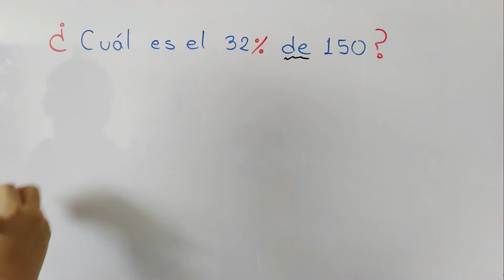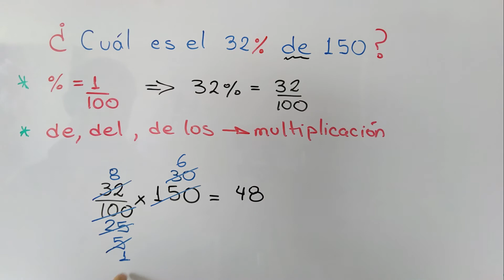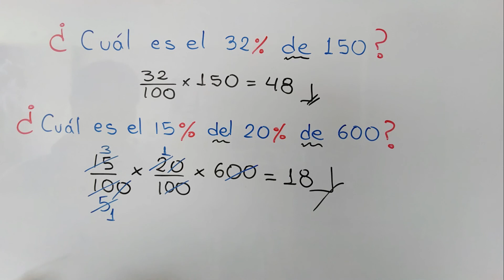PORCENTAJES (Tanto por Ciento) || Ejercicio 1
Hoy te muestro cómo calcular Porcentajes o también llamado Tanto por Ciento. Es un tema que se aplica en nuestra vida cotidiana. Espero les sirva para su comprensión y aplicación. Éxitos!!!